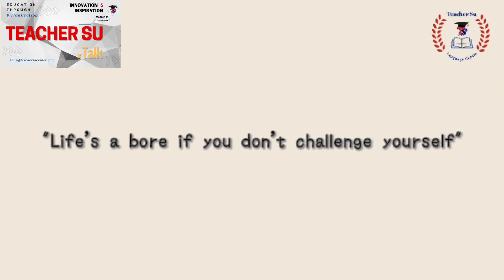🏆Teacher Su Talk Competition - First Prize (PET) 🏆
🎊Congratulations! 🏆Teacher Su Talk Competition - First Prize (PET) 🏆- Cho Nwe Moe Thu (Cynthia)

Why don't we challenge ourselves?